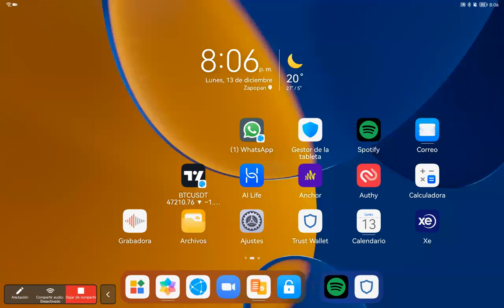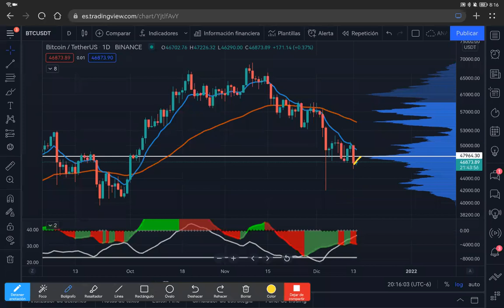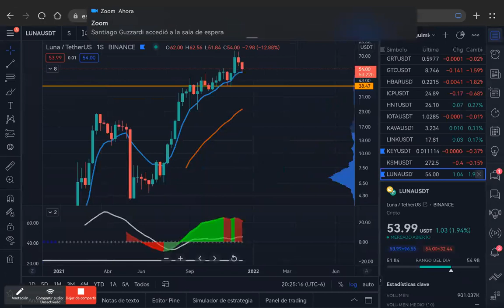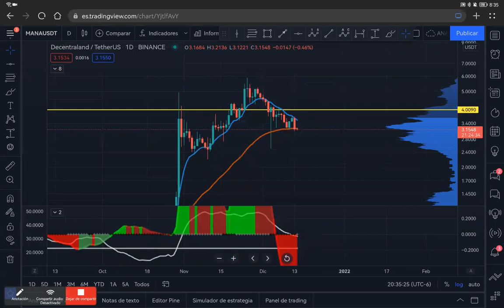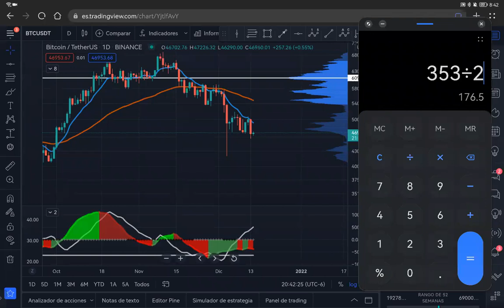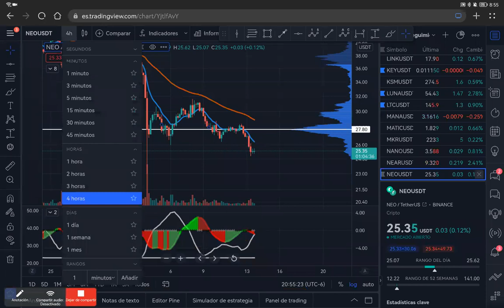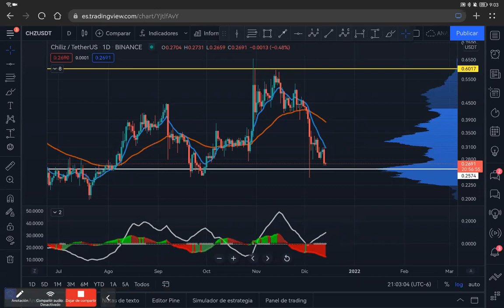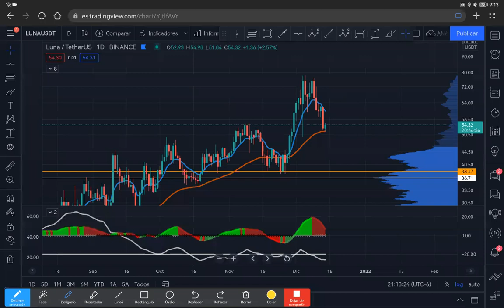Bitcoin y su volatilidad AV/ 012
MÁS INFORMACIÓN para unirte al canal de telegram gratuito donde compartimos análisis en vivo todas las semanas